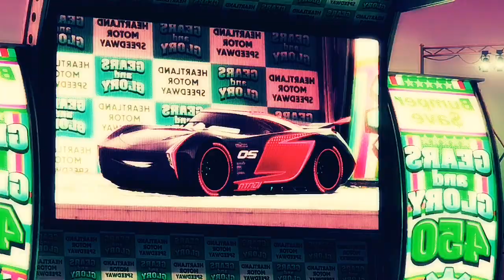Cars 3 - JPB - Losing Control (Music Video)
Let’s race in red style type in comments do you like this video "I think i touched a nerve"
🎵🔊🌀🌀🌀🌀STORM IS COMING